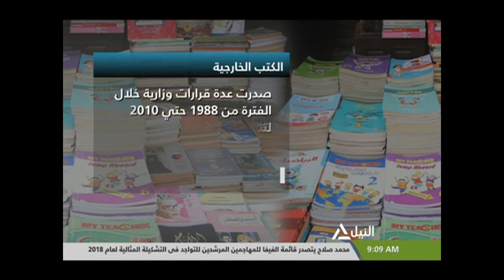هذا الصباح 0911-09-2018 (التعليم: إلغاء الترخيص للكتب الخارجية بالنظام الجديد)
التعليم: إلغاء الترخيص للكتب الخارجية بالنظام الجديد
د/ عاصم عبد المجيد حجازي - الخبير التربوي